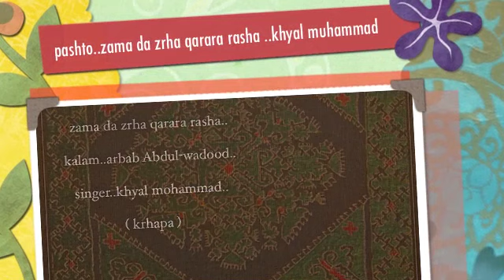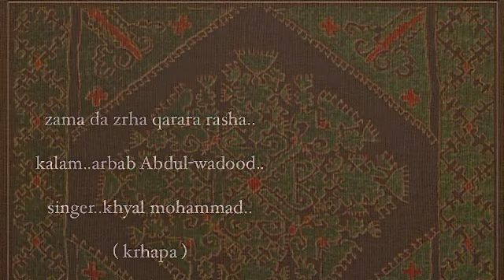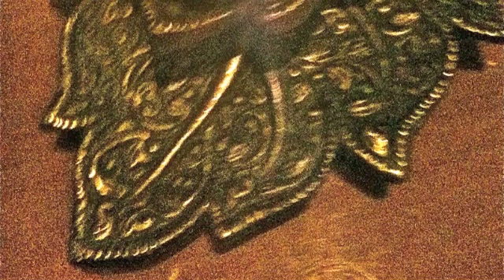pashto..zama da zrha qarara rasha..khyal muhammad..kalam..arbab abdul-wadood.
pashto/ pukhto/listed educational
singer...khyal mohammad
poet. arbab abdul-wadood
music. khyal mohammad

zama da zrha qarara rasha
der karhedale yema  bas ka pukhla sha..

ta me latole da khpal zarhgi gutoono ke
da musawer da takhayun pa gulshanuno ke

da lag sahat da para rasha ..

talash me ukrho sta pa zmaka asmanuno ke
toro spogmay ke hum pa warha jahanuno ke ..
zrha de khali ka da weswaasa..

der na umeda shuma sta pa umeduno ke
her sa me heir krha da duniya sta pa ghamuno ke..
sta de qasam wi khpala rasha..